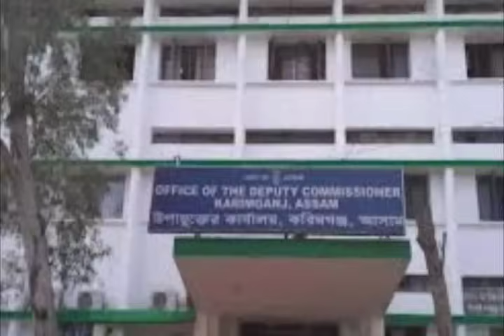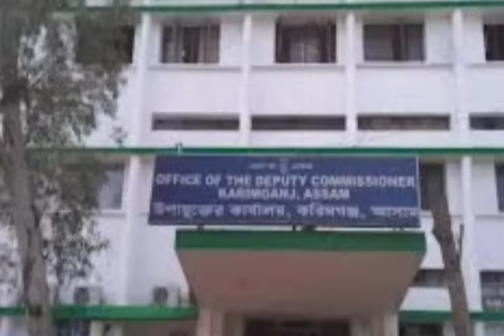5 লক্ষ করে l জেলা সফরে মন্ত্রীরা l ৭ নভেম্বর থেকে l ভোটের নির্ঘণ্ট l করিমগঞ্জে জোড়-বিজোড় l Barak